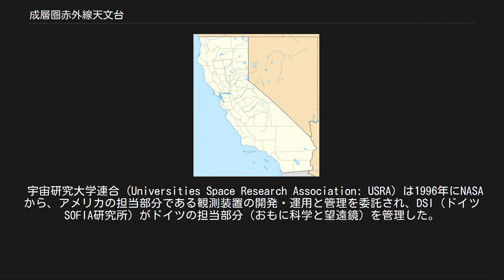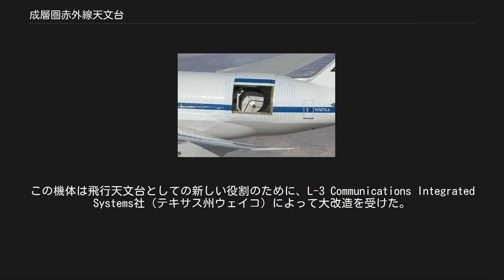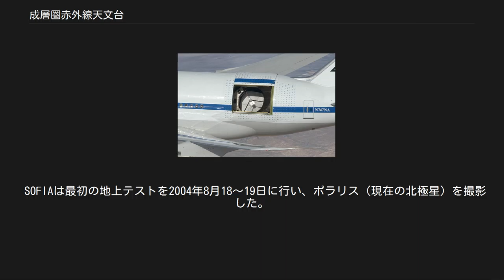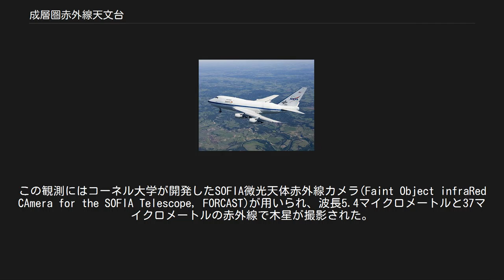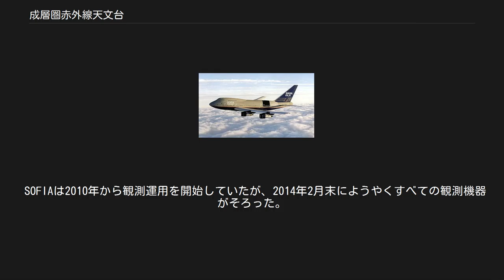成層圏赤外線天文台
SOFIA 飛行中のSOFIA。
 NASAの遠赤外線天文学成層圏天文台 (SOFIA) を搭載予定の747で1997年に行なわれた試験飛行。
まだユナイテッド航空の塗装で、機体後部の黒い四角の部分に望遠鏡が格納される。
 2007年4月26日、SOFIAの初飛行。
 成層圏赤外線天文台 (せいそうけんせきがいせんてんもんだい、The Stratospheric Observatory for Infrared Astronomy: SOFIA) はアメリカ航空宇宙局 (NASA) とドイツ航空宇宙センター (Deutschen Zentrum für Luft- und Raumfahrt : DLR) の共同計画による、“飛行天文台”である。
登録記号N747NA。
 宇宙研究大学連合 (Universities Space Research Association: USRA) は1996年にNASAから、アメリカの担当部分である観測装置の開発・運用と管理を委託され、DSI（ドイツSOFIA研究所）がドイツの担当部分（おもに科学と望遠鏡）を管理した。
 SOFIAは高度41,000フィート（12km）の成層圏に赤外線観測用の2.5m反射望遠鏡を運ぶための航空機で、ユナイテッド航空の定期便であったボーイング747-SPから改造された。
地球大気に含まれるほとんどの水蒸気（赤外線の一部は地表の観測施設に達する前に水蒸気に吸収されてしまう）の上に到達することができ、また、地球上のあらゆる観測ポイントに移動することができる。
機体後部側面のドアから望遠鏡による観測を行う。
当初は、1～655マイクロメートルの赤外線観測装置と0.3～1.1マイクロメートルの高速光学観測装置など、9つの観測装置を装備する。
 SOFIAの最初の科学的目標は惑星の大気および地表の研究、彗星の構造・進化・構成の研究、星間物質の化学および物理学的研究、恒星およびその他の天体の組成に関する研究である。
 SOFIAはエドワーズ空軍基地（カリフォルニア州ランカスター）にあるNASAのドライデン飛行研究センターを基地としている。
 飛行準備が整えば、20年間に週3～4日のペースで観測のための夜間飛行を行う予定とされていたが、2014年3月に発表されたNASAの2015年度予算案で観測予算の割り当てが認められなかったため、新たな進展がなければ2014年10月以降は観測運用は出来なくなり格納庫で保管されることになる予定。
 SOFIAは直径2.5mの反射型望遠鏡を用いており、直径2.7mの主鏡は赤外線用のものとしては最大である。
SOFIAの望遠鏡は今まで航空機に搭載されたものとしては最大のものであり、地上設置の観測装置と比較しても中規模のものである。
 このプロジェクトには主鏡をすばやく再コートするための、モフェットフィールド（カリフォルニア州サンタクララ）のミラーコーティング施設も含まれている。
 望遠鏡全体の組み立ての責任はDLRで、航空機に関する責任はNASAにある。
望遠鏡の製造は、架台はドイツ、主鏡はフランス、副鏡はスイスとヨーロッパの企業に下請けされた。
 ミッションごとにひとつの変更可能な科学観測装置を望遠鏡に取り付けることができる。
一般的な観測目的のために2つの装置が利用できる。
さらに研究者は特別な目的のための観測装置を設計し、組み込むことができる。
 SOFIAに用いられている航空機はボーイング747-SPである。
パンアメリカン航空によって1977年5月に運用を開始された（機体記号N536PA）。
“SP”は、通常モデルよりも長距離の飛行に適した747の特別な短縮ボディバージョンを意味している。
 パンアメリカン航空はこの機体を著名な飛行家、チャールズ・リンドバーグにちなんでクリッパー・リンドバーグと名付けた。
この機体はリンドバーグの未亡人、アン・モロー・リンドバーグにより個人的に洗礼を受けた。
リンドバーグの歴史的偉業である1927年のニューヨーク-パリ間の大西洋単独横断飛行50周年を記念して、1977年5月6日に運航を開始した。
 1986年2月にユナイテッド航空がこの機体を購入してN145UAとなり、9年後の1995年12月に退役させた。
NASAはSOFIAプロジェクトのためにこの機体をユナイテッド航空から購...